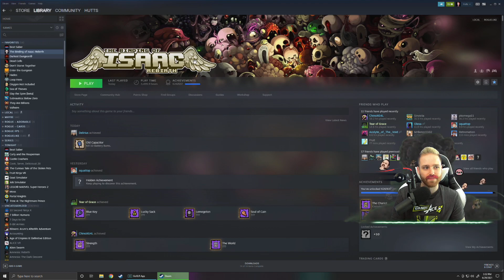Tainted Lazarus Greedier Mode - Hutts Streams Repentance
➤GET INVOLVED!